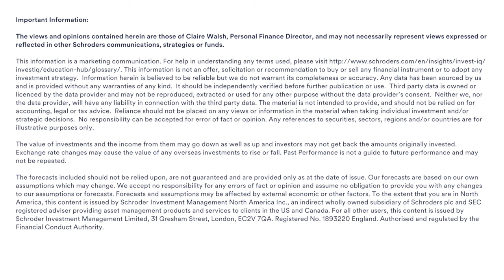60 Seconds with Claire Walsh - Investors expect returns much higher than professionals forecast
Personal Finance Director Claire Walsh outlines one of the key findings from our Global Investors Survey – After years of market growth, investors expect returns far in excess of those forecast by our experts.  This is particularly apparent in younger millennials and those who consider themselves more experienced investors.

Read the full findings from our Global Investor Study 2018